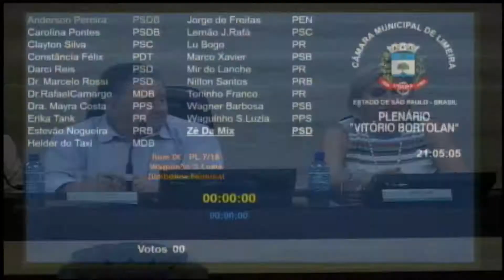Sessão Ordinária │ 05.03.2018 │ Ordem do Dia │ (parte 1/2)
Confira a primeira parte da Sessão Ordinária ocorrida no dia 05/03/2018.